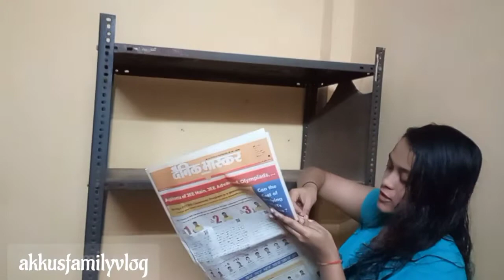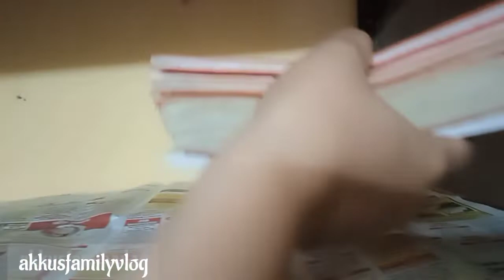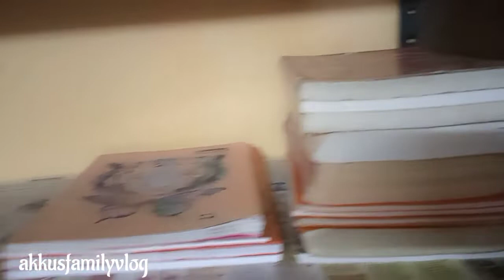cleaning my rack 😌| vlog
Aru simple vlog 🤩